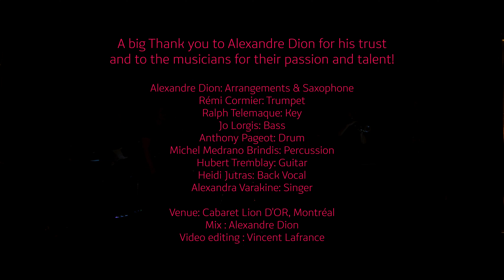IS IT A CRIME - Sade Cover - LIVE at Lion d'Or Montreal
From the album Promise, release in 1985, Is It A Crime is one the greatest song of Sade. Alex Dion , as usual gave a new touch to this cover but keep the essence of this smooth jazz song, the

"Soul of Sade" band:

Voice: Alexandra Verakine
Back: Heidi Jutras
Guitare: Hubert Tremblay
Keys: Ralph Telemaque
Drum: Anthony Pageot
Percs: Michel Medrano Brindis
Bass: Joe Lorgis
Saxophone: Alex Dion
Trumpet: Rémi Cormier

Lightning: Raoul Beaudin
Sound Recording: Stein Jensen
Video: Vincent Lafrance
Mix: Alex Dion